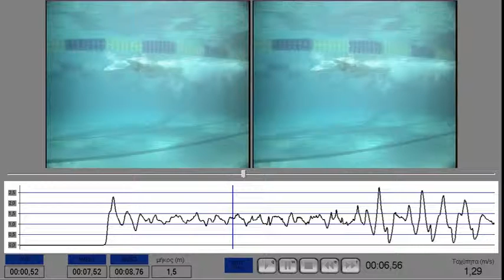VAGGELAKAKH FREE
πληροφοριες